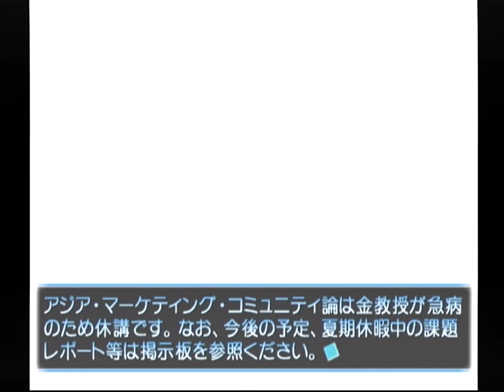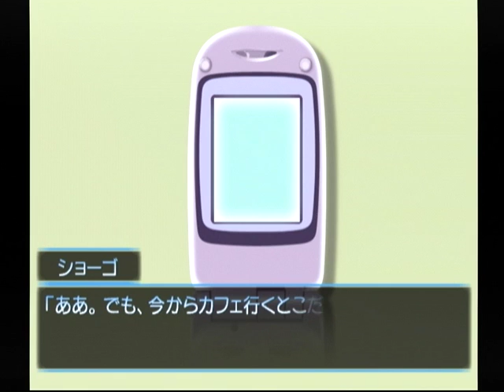【DC】想い出にかわる君 初見プレイ Part４５ 那由多編 ～なーに、フンフンしながら、歩いてんのー？ 【スタートオンゲームズ】【スタゲー】【JAPAGE】